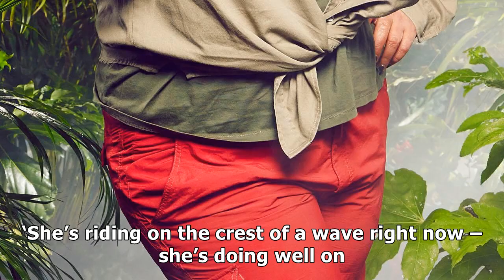Gemma collins drops huge hint that she’ll be returning to the i’m a celeb jungle